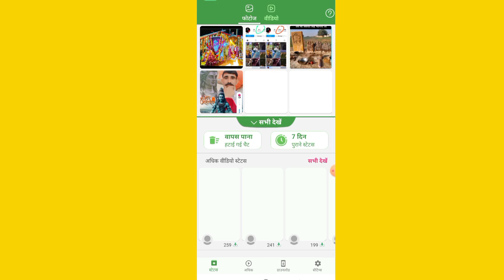Whatsapp स्टेटस डाउनलोड कैसे करें || Whatsapp Status Download Kaise Kare